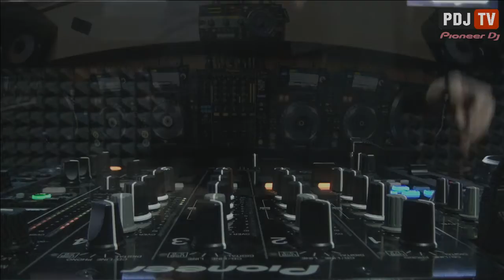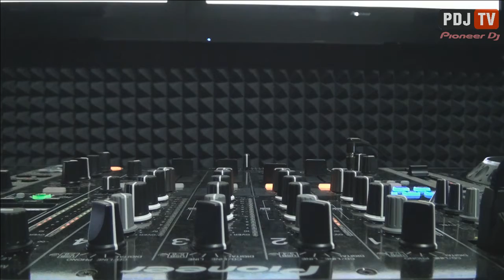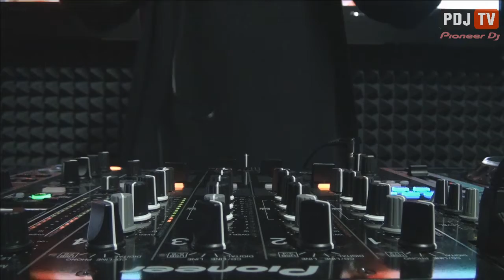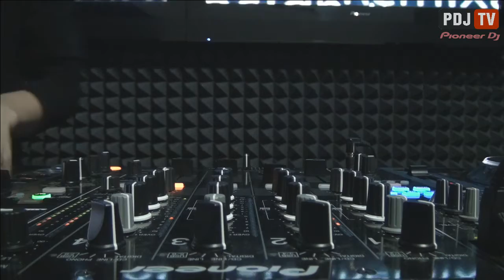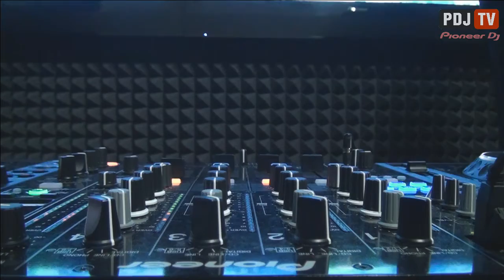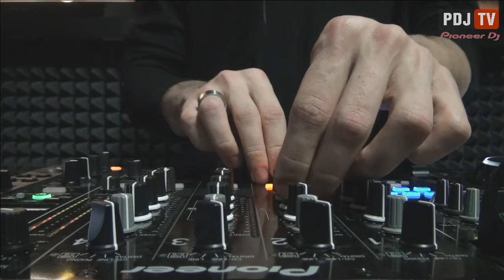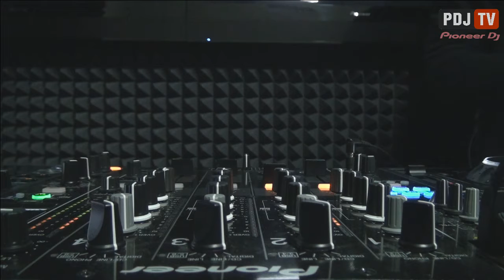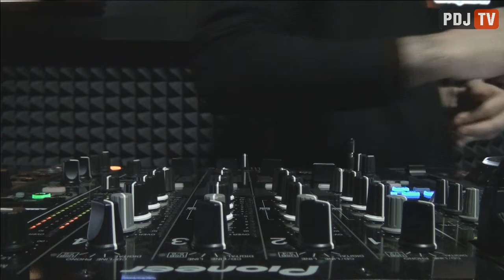Max Moritz @ Live PDJ.TV 15.04.2016